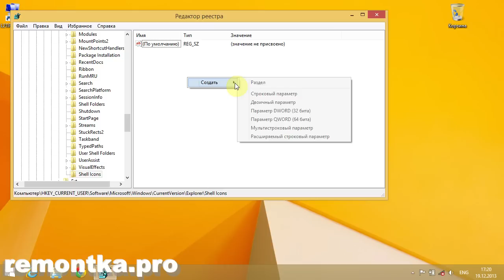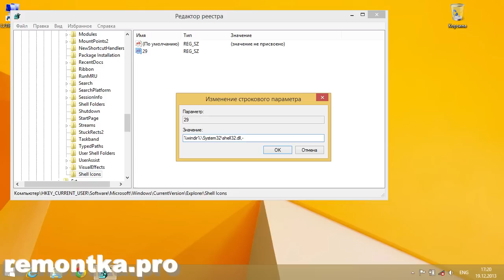Как убрать стрелки с ярлыков Windows 7 и 8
подробная инструкция о том, как убрать стрелки со значков ярлыков в ОС Windows.
В текстовой инструкции по ссылке описаны несколько способов и их нюансы, в видео показан лишь один основной способ, позволяющий удалить стрелки. ⬇️
👉 Задонатить каналу и сайту: